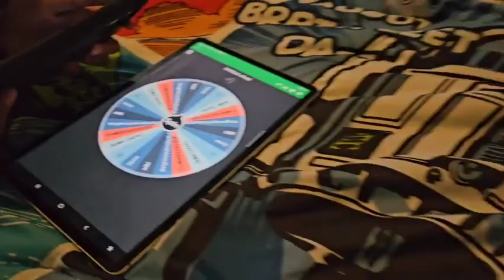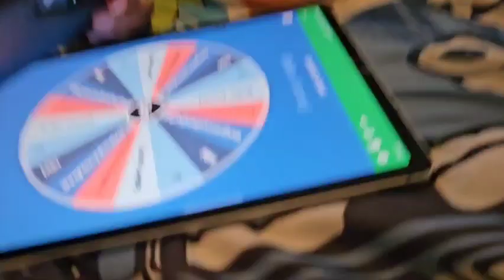Hide And Seek (Mekis Pov) Part 6